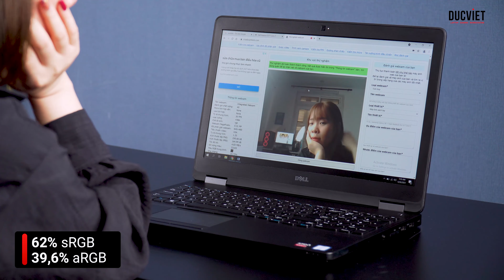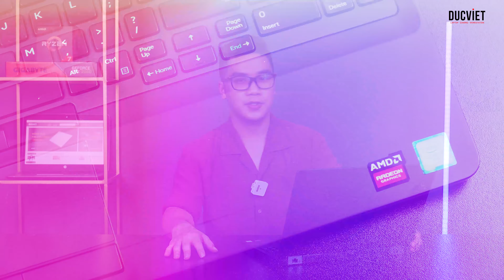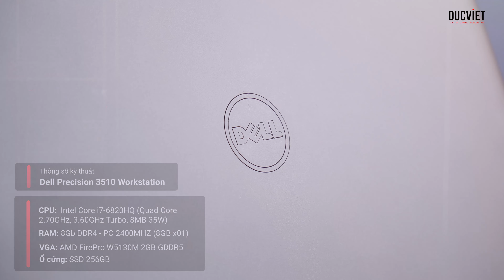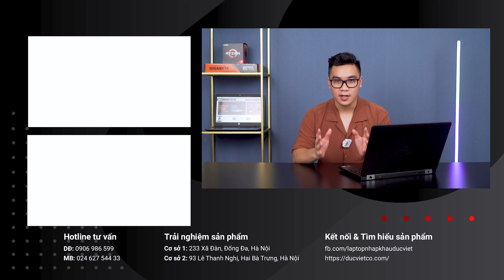Dell Precision 3510 - Máy trạm hiệu năng tốt siêu bền bỉ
Với cấu hình và hiệu năng tuyệt vời, Dell Precision 3510 bao gồm rất nhiều tính năng độc đáo như loa nghe rất to và rõ ràng, hiệu năng ổn định,... Nhưng mức giá thì vô cùng cạnh tranh trong phân khúc máy trạm workstation và được thiết kế một ngoại hình thon gọn hơn những chiếc máy trạm khác rất nhiều.

THIẾT KẾ CỦA DELL PRECISION 3510
Precision 3510 cho người dùng cảm giác cứng cáp, bền bỉ theo năm tháng của những chiếc máy trạm hầm hố và nặng nề nhưng lại có vẻ ngoài sang trọng và cao cấp của các dòng máy doanh nhân. Sở hữu kích thước là 377 x 253 x 22 mm và trọng lượng chỉ là 2.4kg.

Máy trạm Dell Precision 3510 được sản xuất từ hợp kim nguyên khối tạo cảm giác vô cùng cứng cáp và chắc chắn. Phần vỏ của 3510 hầu như được làm từ nhựa và sơn một màu đen bóng, tăng thêm phần sang trọng cho tổng thể bên ngoài.

Tuy vậy, vì được làm bằng chất liệu nhựa nên mặt ngoài dễ bám vân tay, người dùng sẽ phải chú ý vệ sinh máy khá nhiều trong quá trình sử dụng. Ngoài ra 3510 cũng được Dell thiết kế các đường viền bo tròn mềm mại. Nó không quá cục mịch, mà cũng không quá tròn trịa mũm mĩm, vừa phải cân đối, một vẻ đẹp tiêu chuẩn.

- Cơ sở 2 : 93 Lê Thanh Nghị - Hai Bà Trưng - Hà Nội